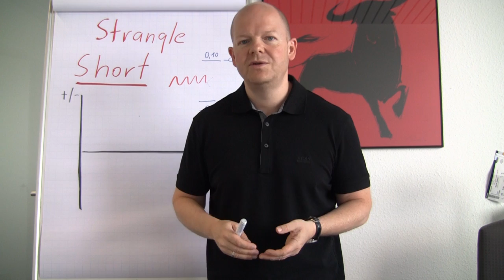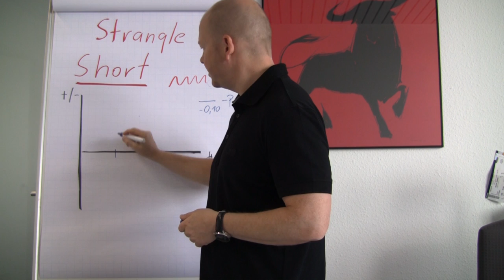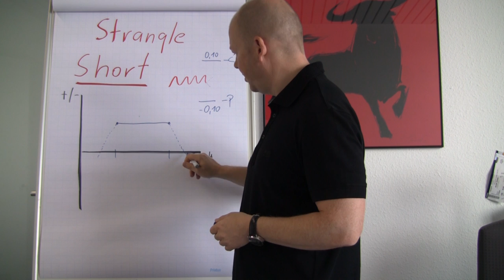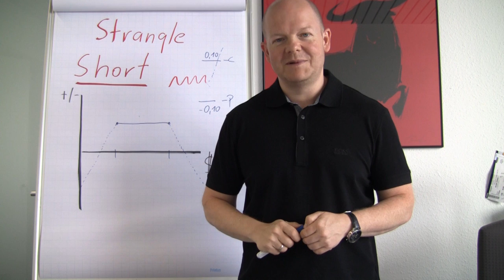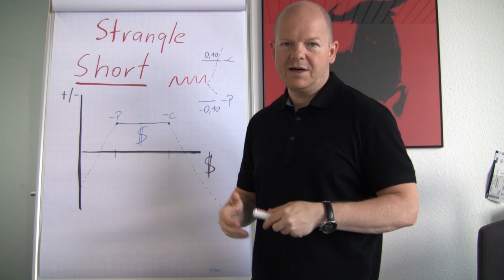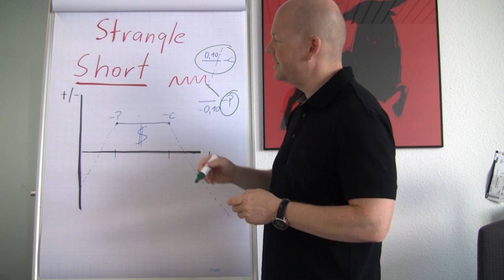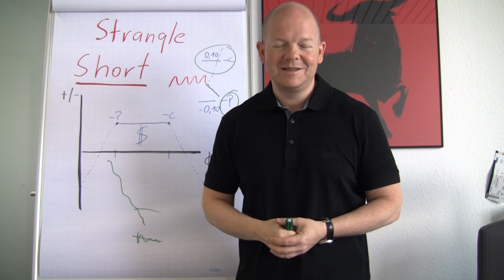Optionsstrategien - Short Strangle